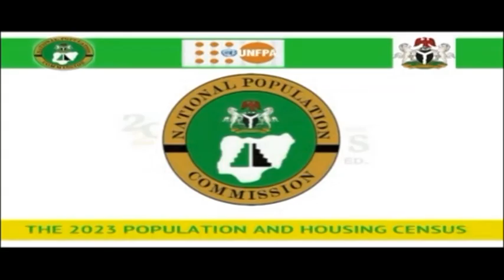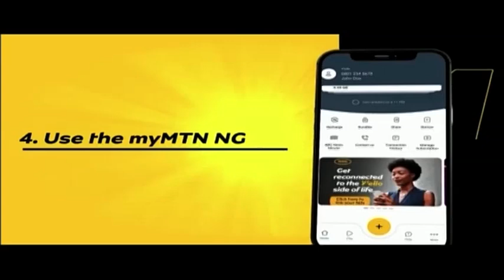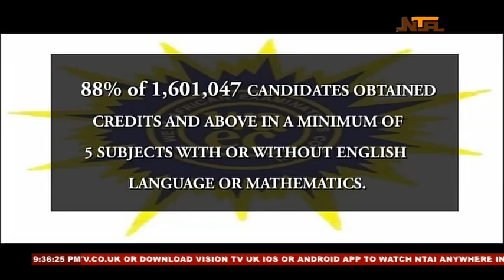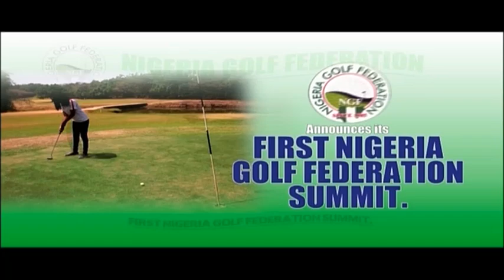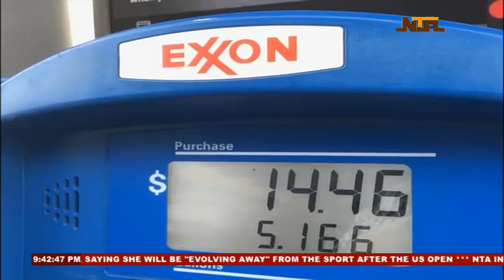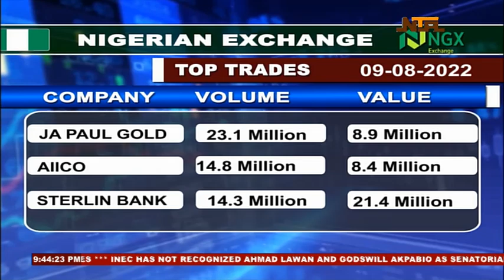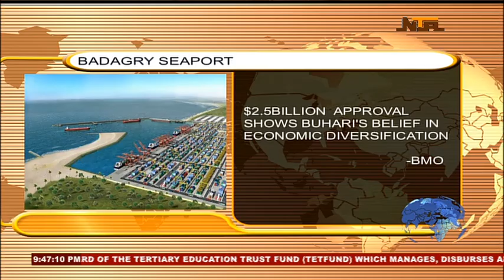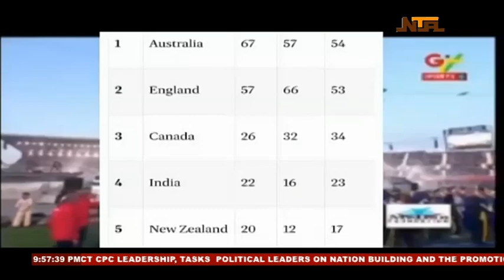Network News 9th August 2022